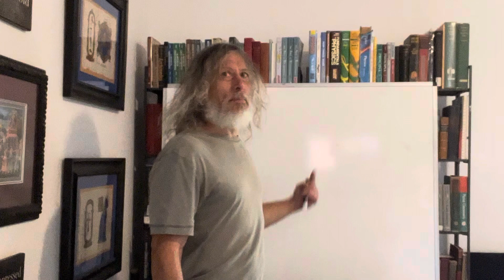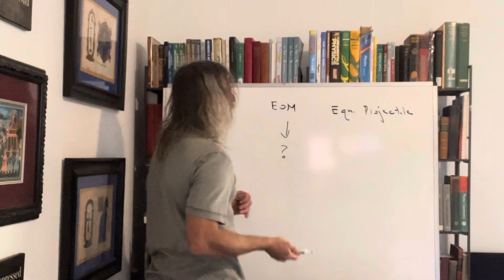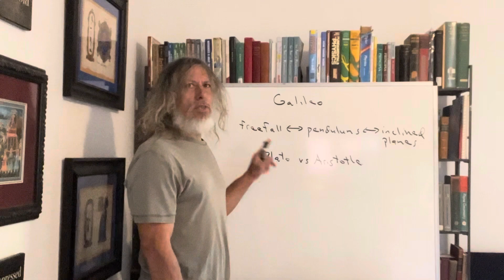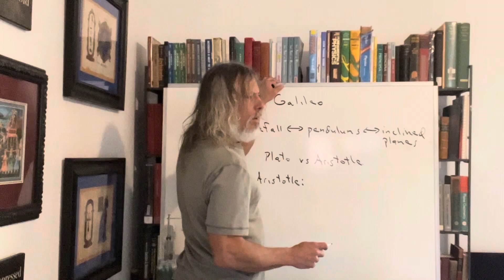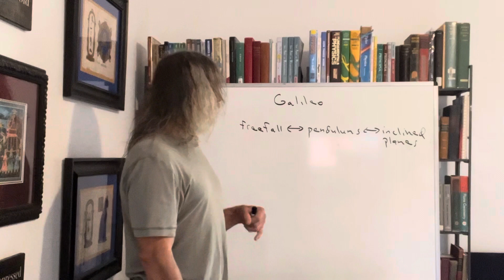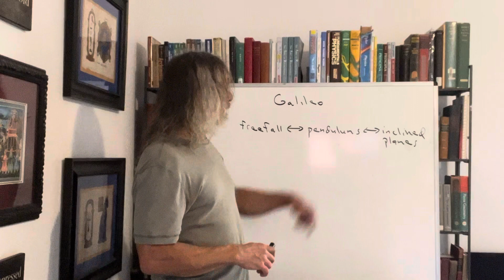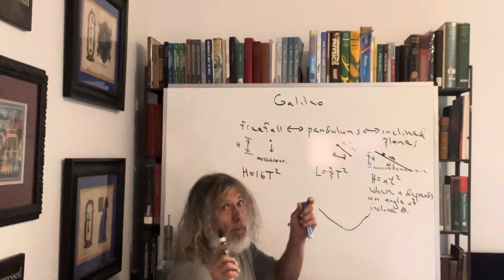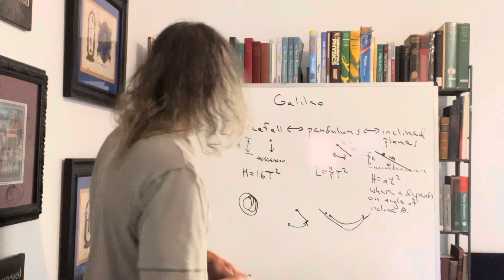Galileo, Physics, and Philosophy 7Oct2023